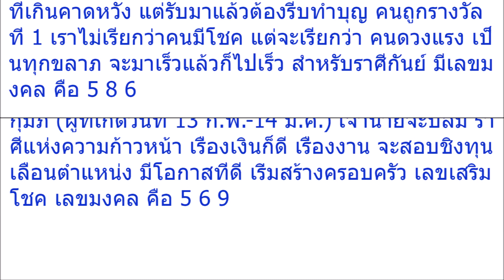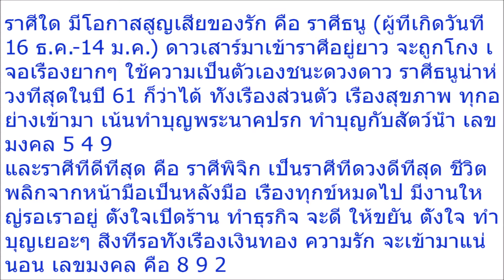เปิด ปีนักษัตรที่ชงแล้วรวย ราศีใดถูกหวยบ่อยสุด หมดหนี้หมดสิ้นในปี 61 คลิป